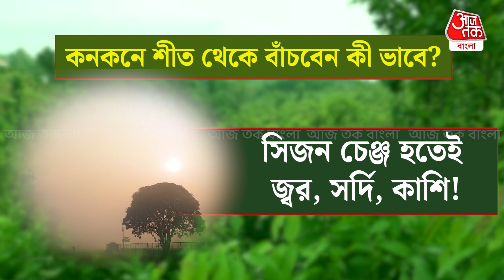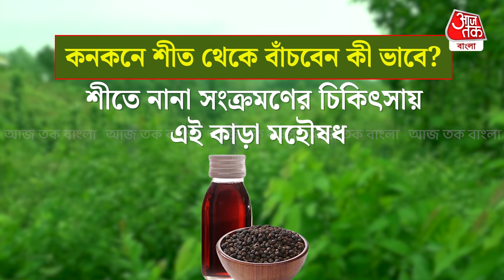কনকনে শীত থেকে বাঁচবেন কী ভাবে? Winter Lifestyle | Kolkata Winter | Aaj Tak Bangla